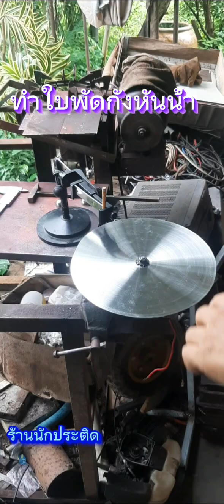ใบพัดถ้วย กังหันน้ำ